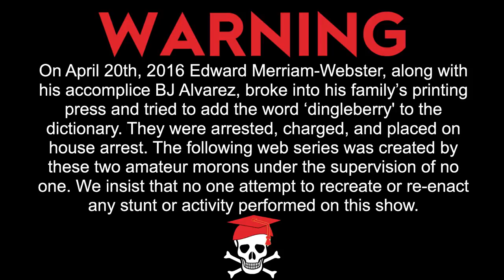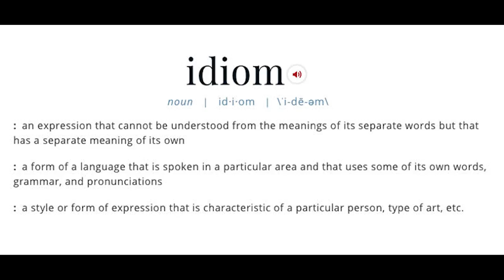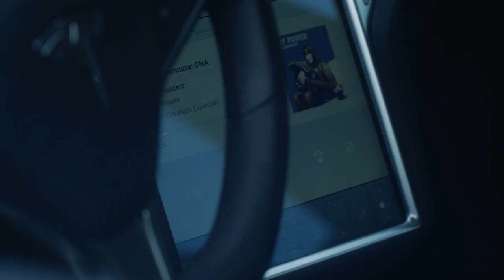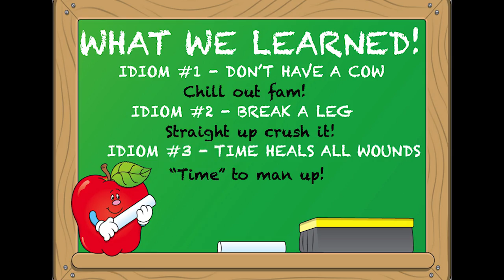IDIOMATIC #1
EPISODE #1

Eddie Merriam-Webster is stuck on house arrest with his cleaning lady's adult son BJ. Together, they're gonna learn about common English idioms by 'doing' idioms. Legends!

STARRING:  MIKE KLIMKOWSKI & JOHN PARR
WRITTEN & DIRECTED BY: REGGIE HENKE
SHOT BY: BROOKS BURGOON
EDITED BY: ANDREW JOHNSON